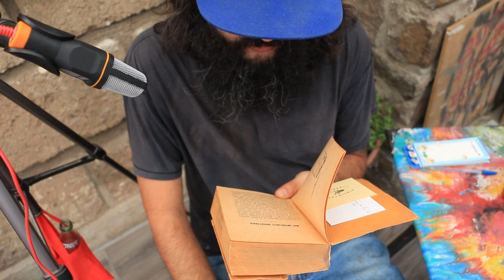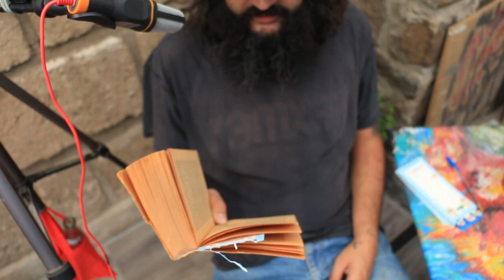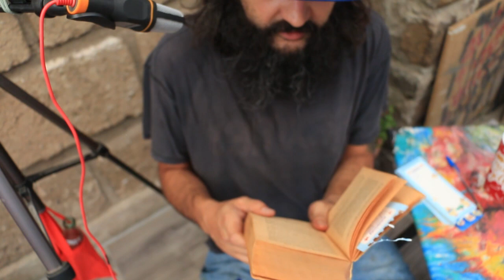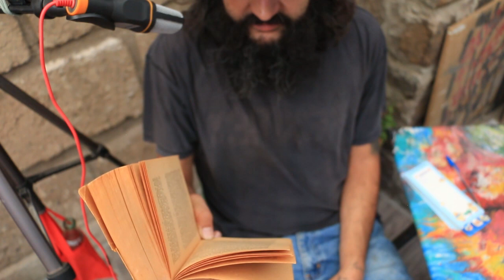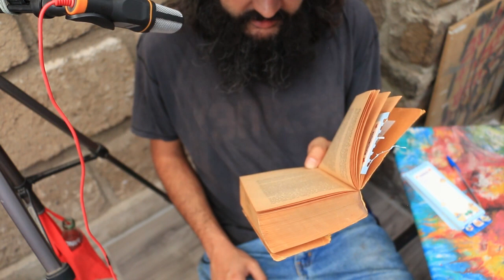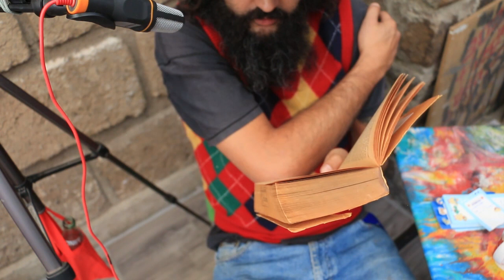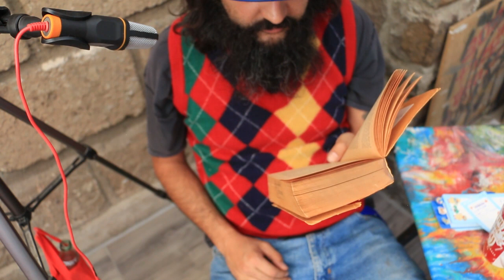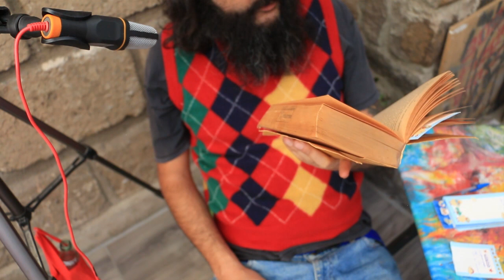LECTURA EN VOZ ALTA - JUAREZ y LAS REVOLUCIONES DE AYUTLA y DE REFORMA - FCO BULNESS - Parte 1 d X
Hoy, y durante los siguientes días vamos a estar disfrutando y aprendiendo de lo que nos tiene que contar Francisco Bulnes sobre la historia de Las revoluciones de Ayutla y de Reforma.

Siempre es un gusto casi orgásmico, tener entre los manos una reliquia del pasado como está.
Saludos y que lo disfruten.

Leimos:

PRIMERA PARTE - LOS ELEMENTOS SERIOS DE LA OLA DE INDIGNACIÓN
CAPITULO I - LA OLA DE IGNORANCIA
CAPITULO II - LOS CARAMELOS LITERARIOS